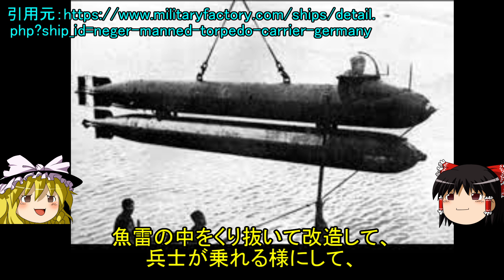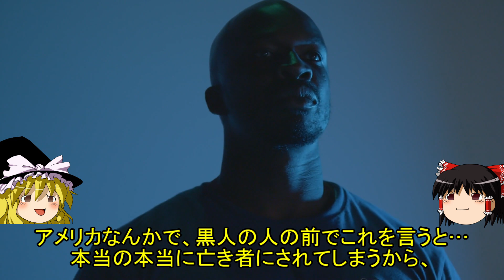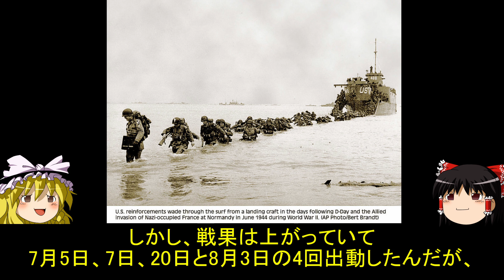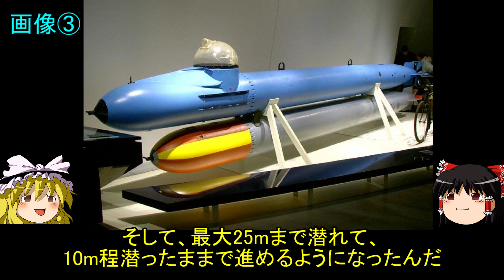【ゆっくり解説】人間魚雷 ノルマンディー上陸を阻止せよ！？ 戦車・兵器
戦車や兵器についての簡単な解説を、少しふざけながらやっています。暇つぶしに見ていって下さい。

（画像）
画像①
BY　PimboliDD　CC 表示-継承 3.0
画像②
BY　Uploader 　CC 表示-継承 3.0
画像③
BY　Billyhill　CC 表示 3.0
画像④
画像⑤
Alexander Buschorn (1987)　 CC 表示-継承 3.0